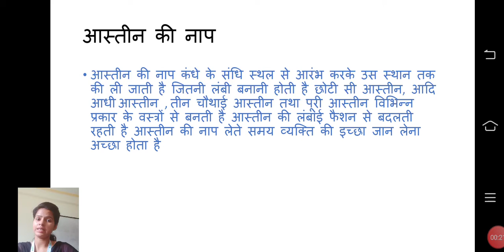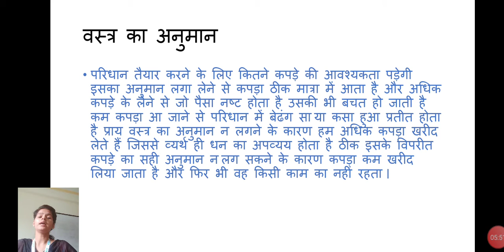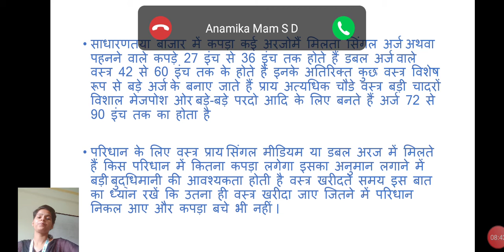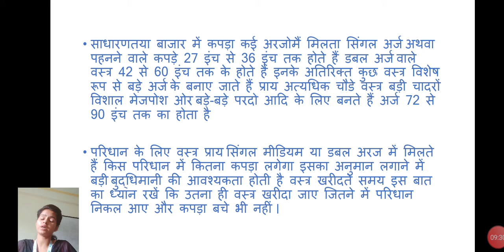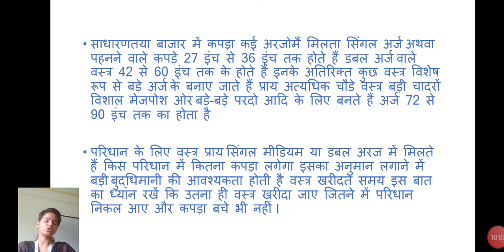Body Measurement part -4 by Pinki